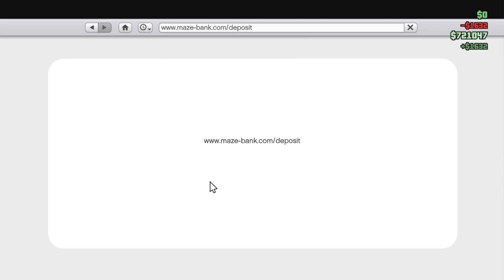5 star holdout in the 24/7 (GTA V Online New Years Special gameplay w/ commentary part 3 of 3)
If you would like to see me play a certain game then they are all included below for you to choose from:

Nascar Heat 2, 4, and 5
Goat Simulator
Star Wars Battlefront I and II
Call of Duty Black Ops 3, Modern Warfare/Warzone, Cold War, Modern Warfare II
UNO
Rocket League

***WARNING if you are disrespectful, rude or being mean to me and others in my videos, live chats, and/or comments then you will have the possibility of being reported and COULD lead to a possible ban from my channel. So please be careful and be respectful and active to me and others. Thank you for your understanding 🙏

Make sure to stay humble and kind👊

Please don't hesitate to ask me at all if you do

If you wanna follow me on any of my social medias then your more than welcome to only by sending me a pm (private message) first when following me or leave a comment down below on one of my videos showing your profile name so I know that you're from my channel. Social medias are down below👇

A 20 year old that is a YouTuber (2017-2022), an OG Zombie Player/Gamer (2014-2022) and a TikTok User (2022). Dealt with health problems and seizures for 4 years and have been seizure free for 4 years. Health problems that I've been dealing with includes migraines, sensory issues, and other health related problems. I play PS4 and the games I play is COD, Aliens Fireteam Elite and many more. In my videos I like to have fun with friends, be funny, and getting to know you guys and bring out good content for you guys to enjoy. Also make sure to smash that like button on my videos. Hope everyone has a great/blessed day and most importantly Stay Safe❤️ and God Bless 🙏. Thank you guys for tuning in to my videos.